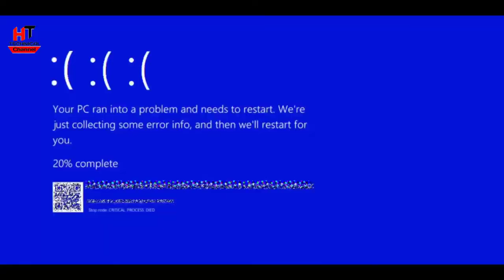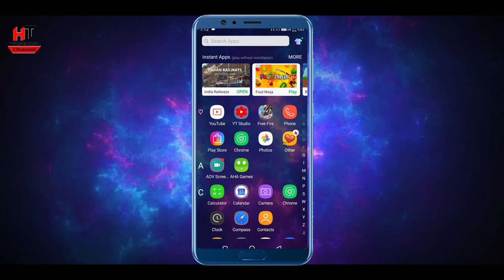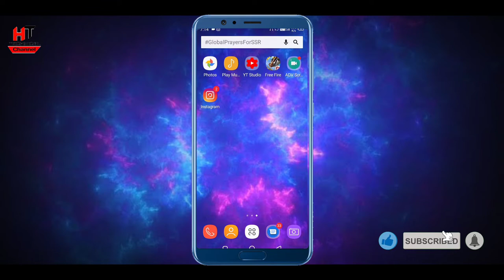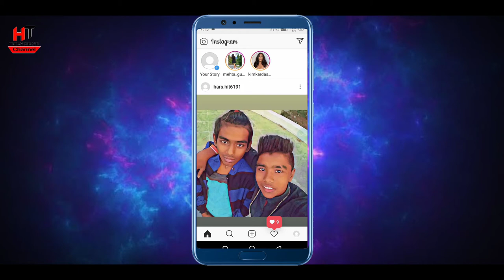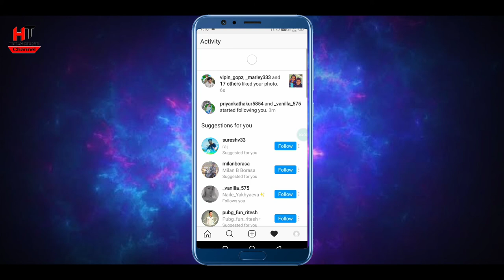HOW TO INCREASE INSTAGRAM LIKES / INSTAGRAM LIKE KAISE BADHAYE HINDI 2020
Hey...guys this is tech YouTube channel..
simple way to understand...
Complex things make easier.
Visits once I'm assure you will be not disappoint...
My videos will give information regarding social media issues & their solutions,general important updates etc.
I will definitely focus on yours views and try my best to fix it.

I hope you definitely enjoy ...